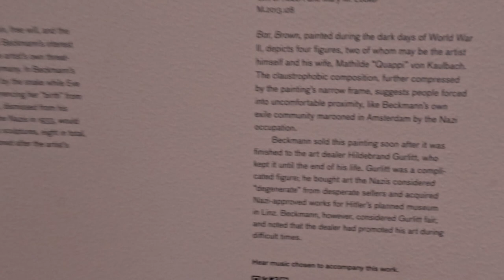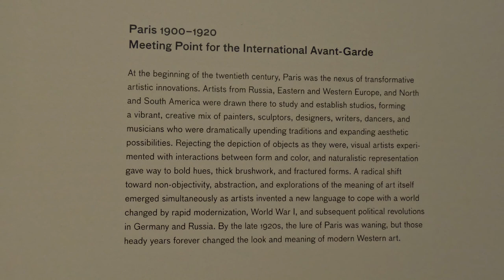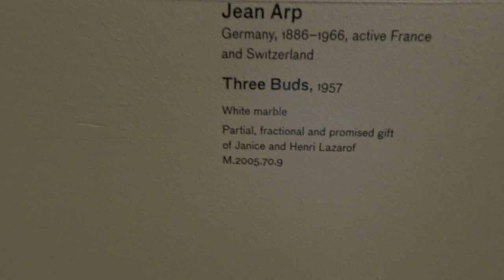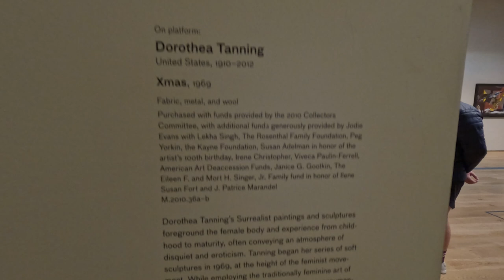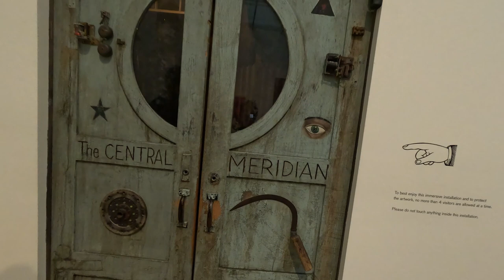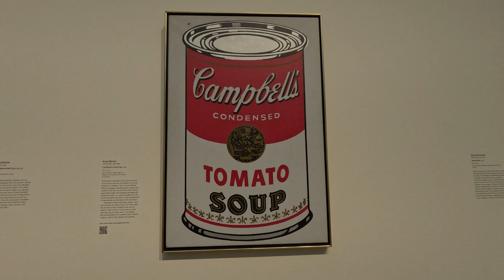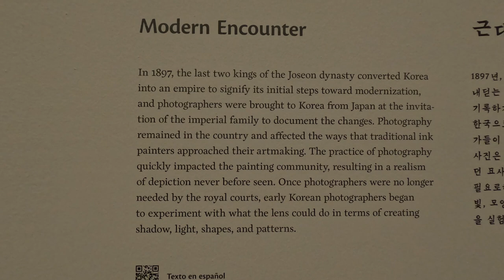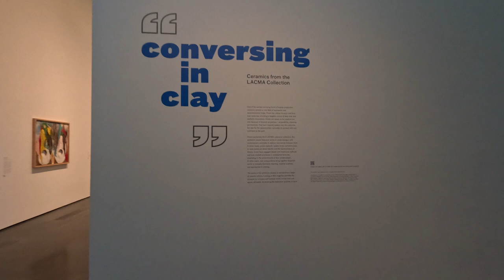largest art Museum in Los Angeles - LACMA Museum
Hello Friends,

I've always wanted to go visit the LACMA museum.
The Los Angeles County Museum of Art (LACMA) is the largest art museum in the western United States. A museum of international stature as well as a vital part of Southern California, LACMA shares its vast collections through exhibitions, public programs, and research facilities that attract over a million visitors annually.

Make sure to click on the link below for more videos~

Ellie

Filming equipment:

Editing tool: Adobe premier pro 2022

Music by oh, the joy. - 6am in singapore